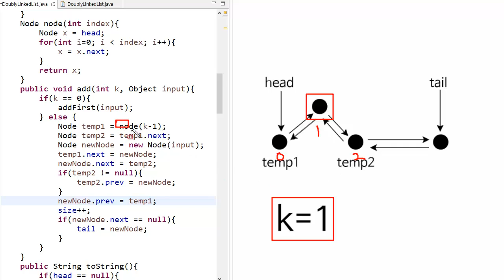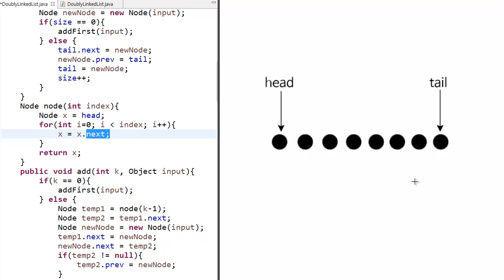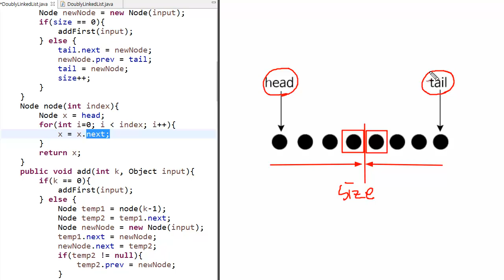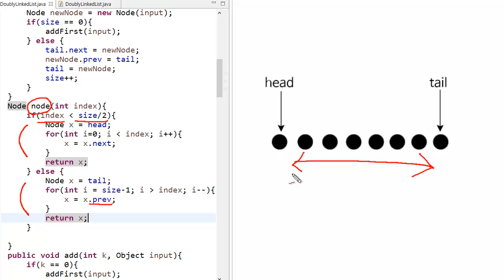Doubly Linked List - Java 구현 3 : add